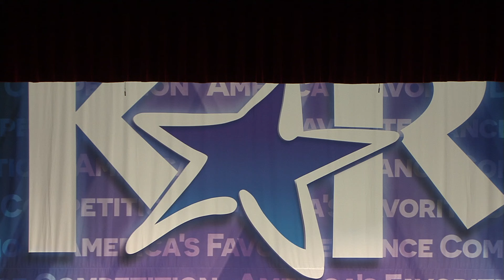Best Jazz // FEVER - MB Dancers [Long Island, NY]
2017 Industry Dance Awards - Outstanding Performance

Follow @industrydanceawards